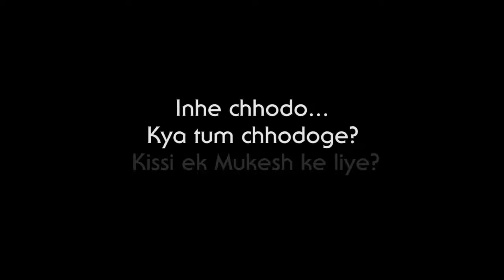Say No to Tobacco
SAY NO TO TOBACCO: It Takes 3.5 Minutes To Destroy Your Own Life

According to the research, it takes approximately 3.5 minutes to smoke a cigarette. In simple words, it takes 3.5 minutes to destroy your own life.

You must’ve undoubtedly heard that “Tobacco is injurious to you and the people around you.”

But hey, have you ever taken that “serious quote” seriously? Yeah, you must’ve PAUSED smoking for a while, but the mission should be to STOP smoking.
Viacom 18’s brands like MTV Beats, Comedy Central, Colors Infinity and VH1 have joined hands with KETTO to spread the awareness of the anti-tobacco campaign.